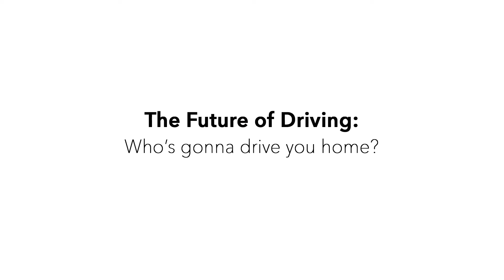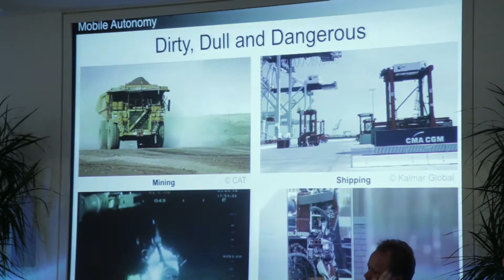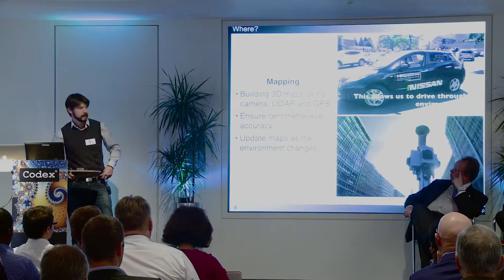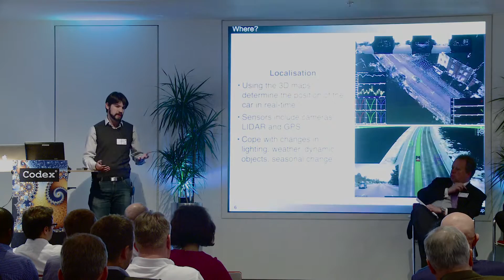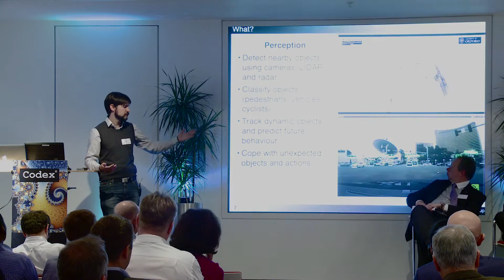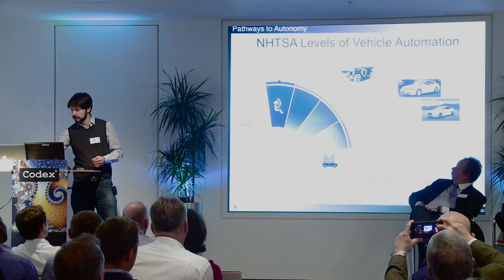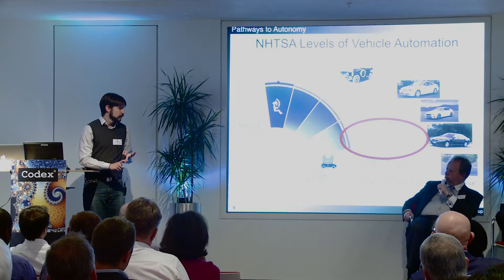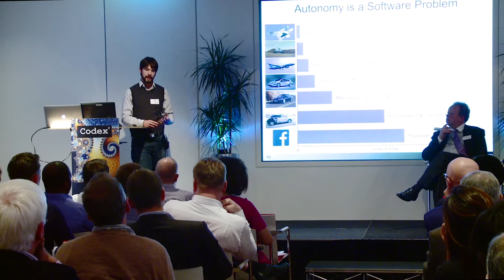Will Maddern, Autonomous Nissan Leaf Project, Oxford University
London Innovation Summit 2015
The Future of Driving session
Autonomous Nissan Leaf Project